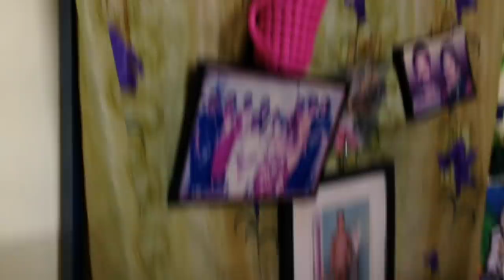Speaker Book shelf/எங்களுடைய பொழுதுகள்/no rest /heavy work but happy work/New Creation 21.5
My brother chennal